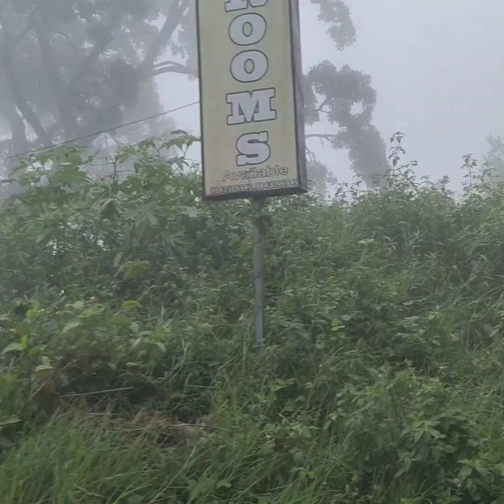Kerala Trip@ Theni to munnar 🚦Bus travel 🚌🚌🚌